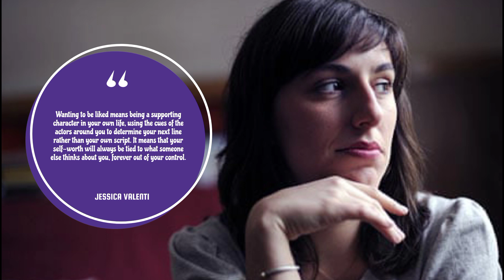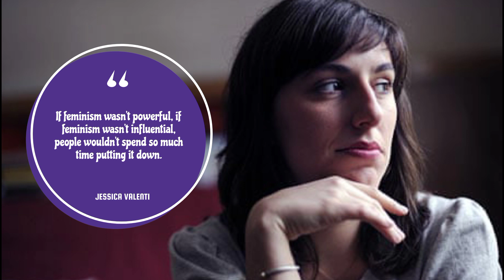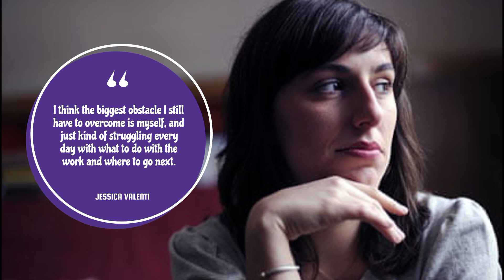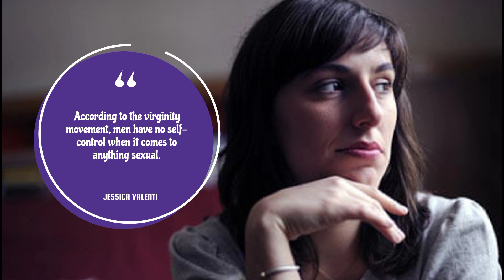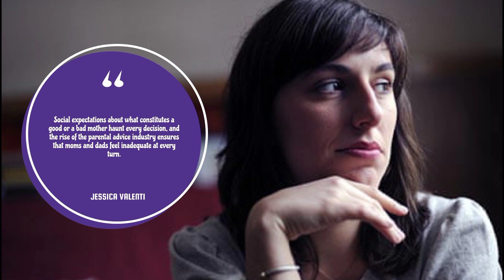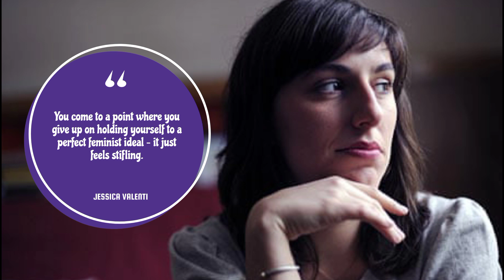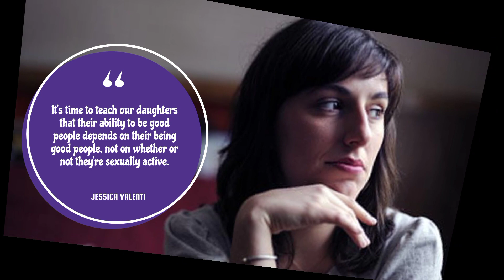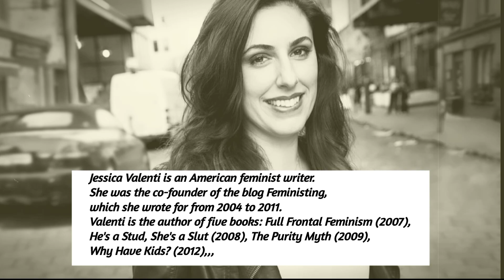Best Quotes * JESSICA VALENTI * || Being a Strong Woman and Can Take up a Lot of Space and Time!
@abigailquotes bestquotes, best, famousquotes, inspirationquotes, inspiration, lifequotes, life, sucessquotes, sucesslife, simplequotes, motivation, quotes, shorts, short, jessicavalenti, jessica